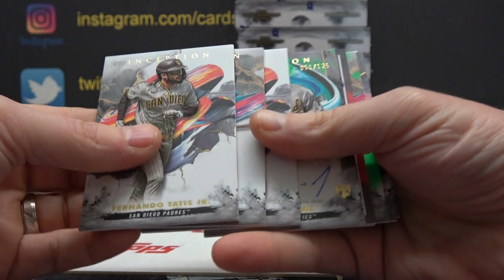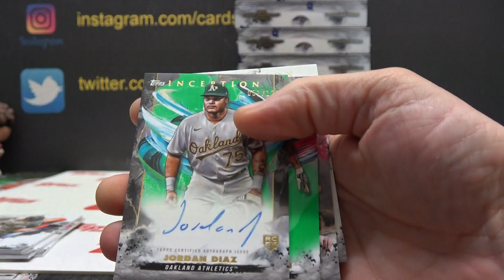Michael's 2023 Topps Inception MLB Baseball Box Break